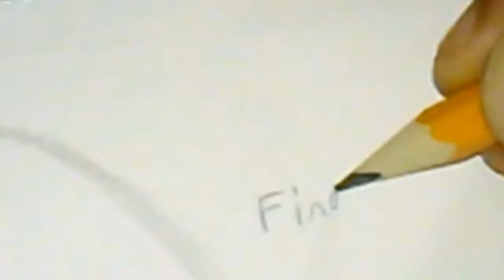Drawing Core Frisk (part 1)